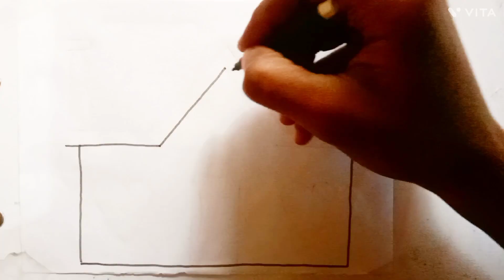How to draw a house||House drawing